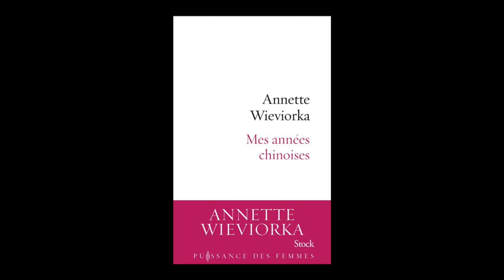Annette Wieviorka - Mes années chinoises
Annette Wieviorka vous présente son ouvrage "Mes années chinoises". Parution le 24 février 2021 aux éditions Stock.